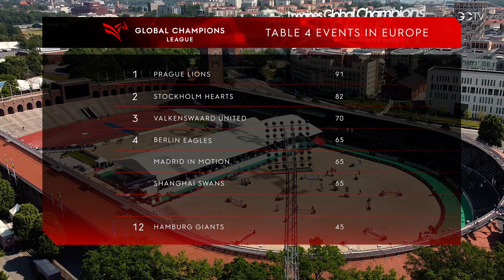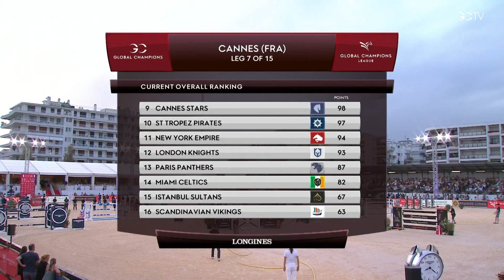PRE STUDIO GCL ROUND 01: STOCKHOLM 2022